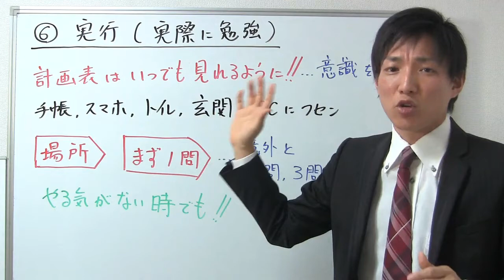６）実行・実際に勉強：宅建合格するための７つの秘訣【宅建レトス小野】